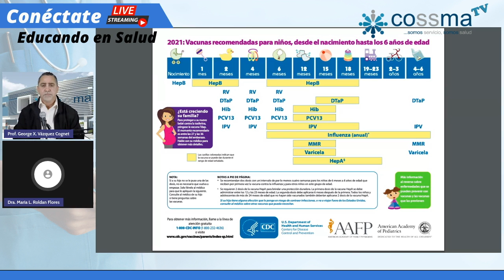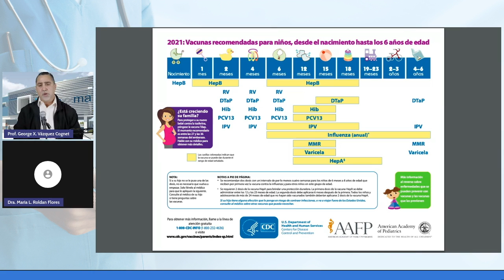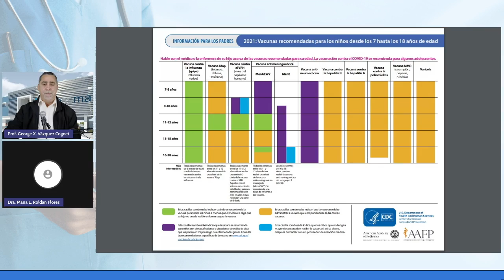COSSMA ONLINE: Vacunación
La Dra. Roldán, Pediatra de COSSMA, nos orienta en cuanto a vacunación.